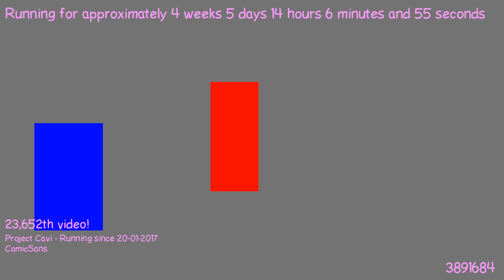1487851861 - Webdriver Cavi - H